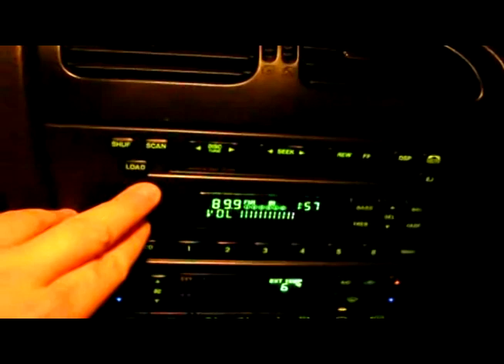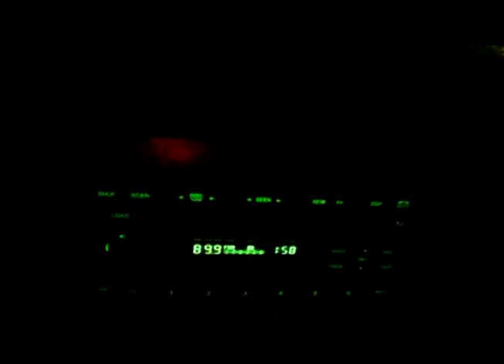Bluetooth Mirror MP3 - Lightweight Clip on Rear view Mirror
The Hi-Tech09 Bluetooth Rearview Mirror MP3
Latest New Release Product Teaser.
Transfer all your mobile phone calls to build-in speaker or ear piece or via ur car stereo FM RADIO via BLUETOOTH CONNECTION!
*To transfer calls via your mobile device, iphone, PDA etc your mobile device must be equipped with Bluetooth.
MP3 Player via FM RADIO Quality demonstration Only.
(Build-in mp3 player via a SD CARD) works with any size SD MEMORY CARD 2G, 4G, 8G, play all your legal MP3 MUSIC files, never scratch or skip a CD again.

Thinner more modern design, light weight.
Built-in speaker or transfer calls to FM RADIO!
Bright Caller-ID Display & Wireless MP3 via FM RADIO!

FEATURES:
●Bluetooth specification:2.1; range:0-:10 m
●Easy installation, Clip-on mirror no need to remove the original rear-view mirror
●Independent FM wireless earpiece provides privacy from other occupants
●Universal Bluetooth Mirror Hands-free unit functions with all Bluetooth mobile phones
(fully compatible with GSM / CDMA / T DMA / W-CDMA Bluetooth mobile telephone )
●English phonebook function,can store up to 200 telephone records
●Elimination of noise and echo cancellation system
●Easy operation for redial / dial back / incoming / reject / end a call.
●High-power amplifier speaker.
●Directional high sensitive microphone
●Voice dial-up function. Works with voice dial equipped mobile phones only.
●Re-connect automatically
●Automatically switches to private conversation when earphone is in use.
●12~24V Power suppled by car cigarette lighter socket,1700mAh rechargeable battery.
● A2DP function send CD quality stereo music from your mobile phone to the unit without wires. Works with A2DP equipped mobile phones only.
●SD/USB interface, download all your mp3 music files on a SD CARD, insert card into top of unit and the hi-tech09 will automatically play your mp3 via the built-in speaker or FM radio.
● FM transmitter function for Calls and MP3 Music, full FM frequency.
●LCD screen displays all functions including incoming call name and telephone number.

A2DP send CD quality stereo music from your mobile phone
Easy installation, Clip-on mirror

Why Wear Out Your Socks?